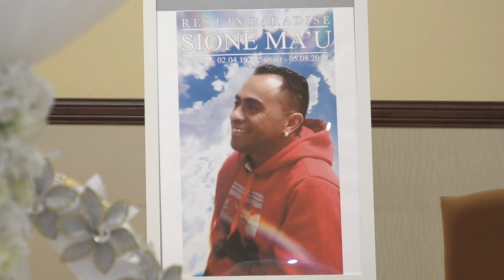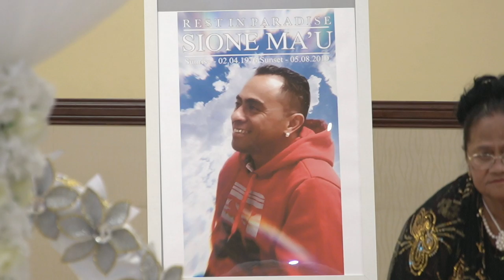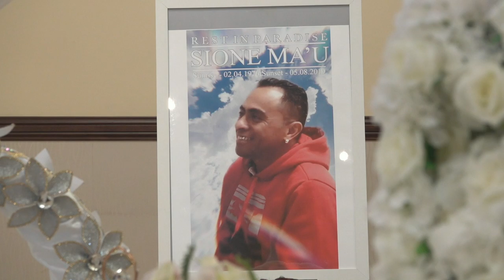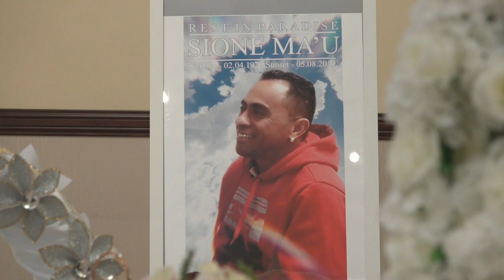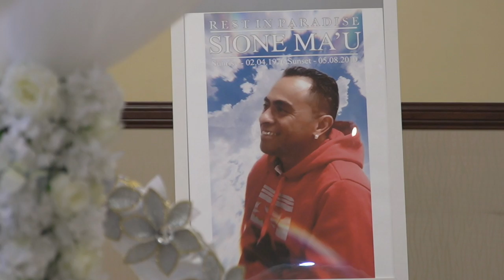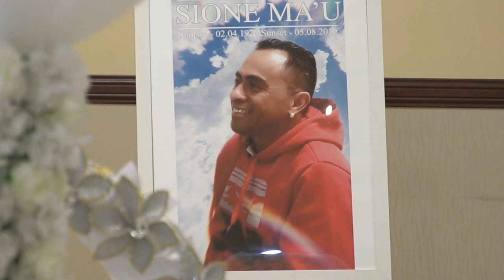Failotu 'Api Sione Ma'u - Video by VML Production